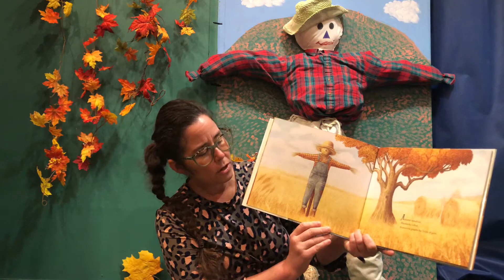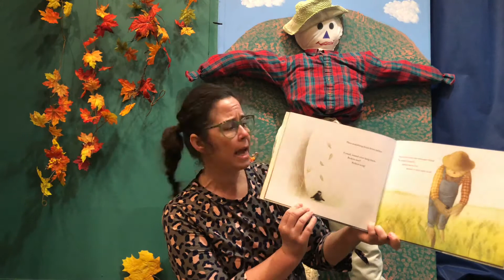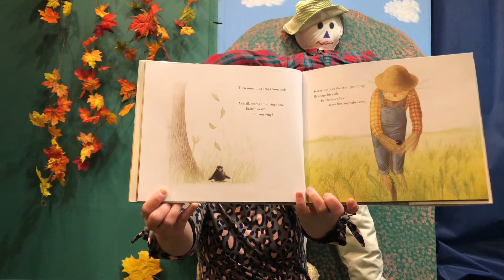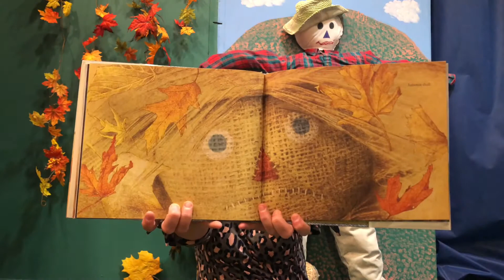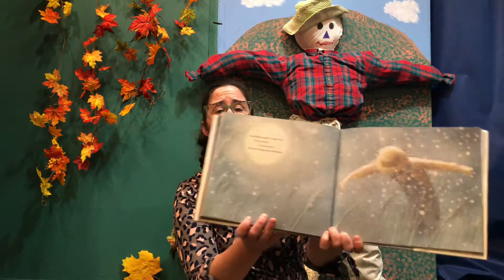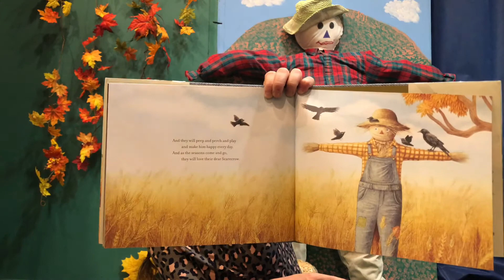The Scarecrow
Mrs. Laura reads the story of a scarecrow who makes friends with a crow.